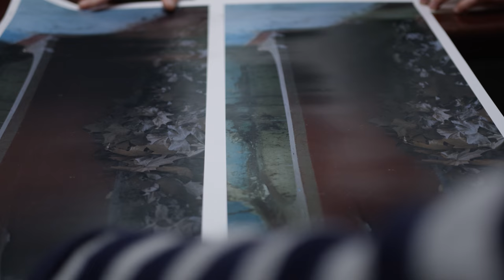Fuji event at Bayeux Ltd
Showing the Fujifilm GFX 50S medium format to a select group of professional photographers